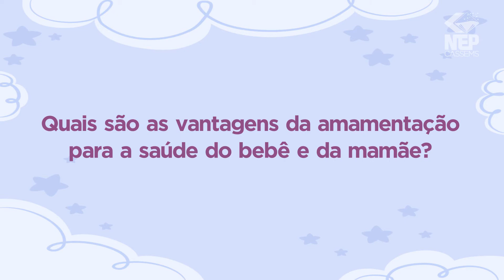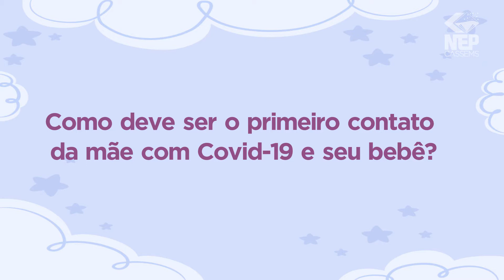Você pergunta e a Cassems responde: Amamentação na pandemia